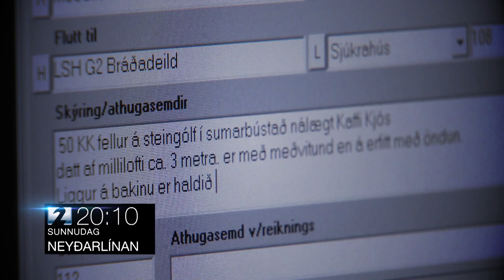Neyðarlínan - Páll Kristinsson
Páll Kristinsson var að vinna að byggingu sumarbústaðar ásamt tveimur tengdasonum og mági í maí á síðasta ári þegar hann féll á þriðja metra niður af millilofti og lenti á höfðinu á steinsteyptu gólfi. Hann bæði háls- og hryggbrotnaði og fyrstu viðbrögð skiptu öllu máli ætti hann að geta gengið framar.